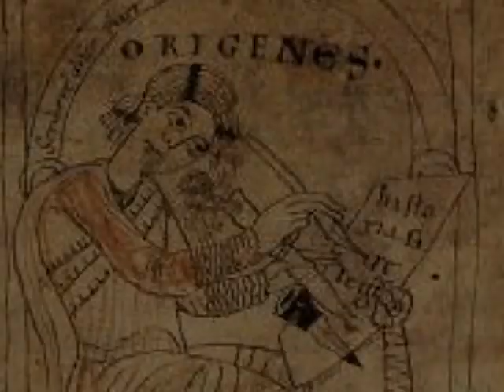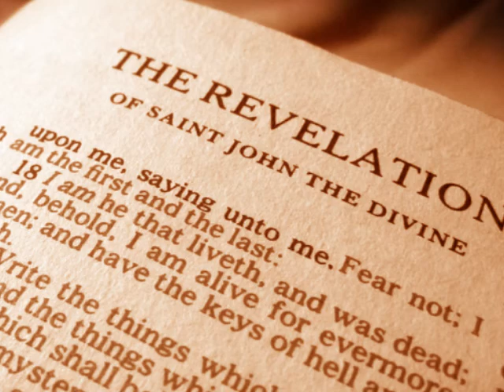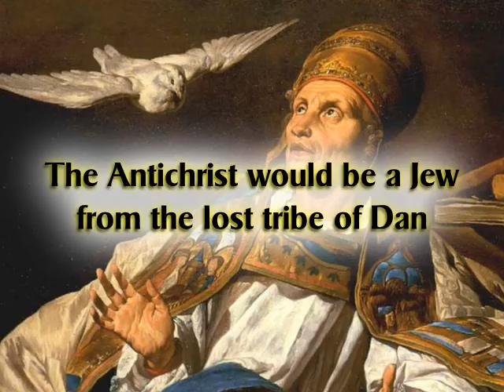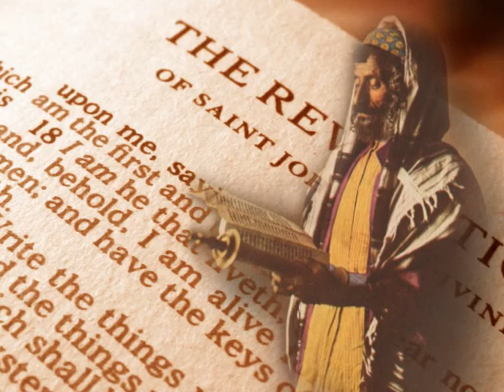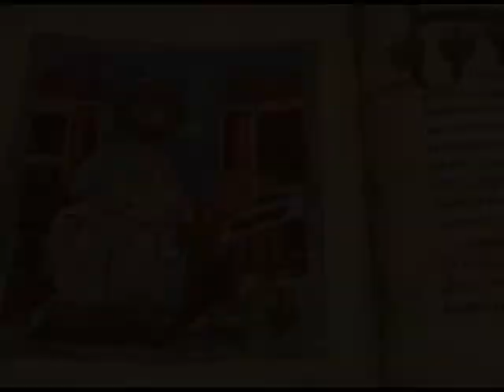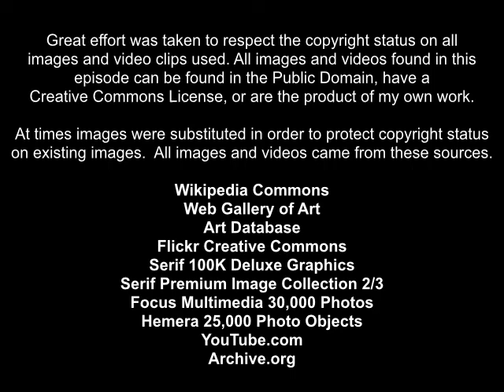Millennium Fever 3 Medieval Church Part 2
Millennium Fever is an eight episode documentary that traces the evolution of end-time prophecy and the millennium of Jesus Christ through church history.  Medieval Church was awash with Antichrist speculation, and millennium prophecy became millennium politics.